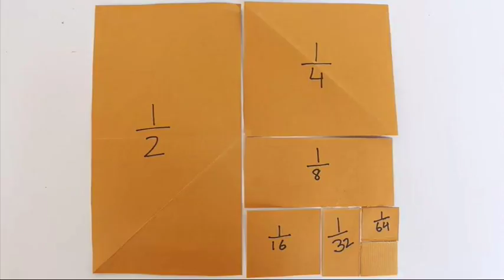GEOMETRIC SERIES WITH PAPER CUTTING - Telugu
This is an interesting story about a king whose son used to pester him to give his land. So one day the king said "Son, I have this large square piece of land. And I shall give you this but slowly. The first day I'll give you half the land every subsequent day half of what is left." This made the prince happy. The question is how much land did the son get in the end.
You can see that this is a geometric series. You find its sum using the formula or you can do this by paper cutting.
Take a square piece of paper and cut it along the diagonal. This divides the square in two equal halves. The son got half the land the first day. The next day he got half of the other triangle. So fold the triangle in half and again cut it. This smaller triangle is half of the larger triangle and hence its area is 1/4. The third day he got half of this triangle which is 1/8 and so on.
Cutting these triangles in half you get two equal (congruent) triangles. All these triangles are 90-45-45 or right angled isosceles triangles. If you keep the smaller triangle on the larger one you will observe that all the triangles are same shape (and hence similar).
So you'll see that in the end the amount of land the prince gets close to the square but there is always an ever smaller square left. So in the end the son can never get the whole land. In other words the sum of this geometric series 1/2 + 1/4 + 1/8 + 1/16 + 1/32. = 1.
You can divide the square in half along the length and get same result.
There are various other geometric series which you can solve with paper.

Credits:,Ashok Rupner, Manish Jain, Shivaji Mane, Jyoti Hiremath, Arvind Gupta, Vidula Mhaiskar

SRI PRAKASH VIDYANIKETAN Visakhapatnam A. P TATA Trust: Education is one of the key focus areas for Tata Trusts, aiming towards enabling access of quality education to the underprivileged population in India. To facilitate quality in teaching and learning of Science education through workshops, capacity building and resource creation, Tata Trusts have been supporting Muktangan Vigyan Shodhika (MVS), IUCAA's Children’s Science Centre, since inception. To know more about other initiatives of Tata Trusts, please